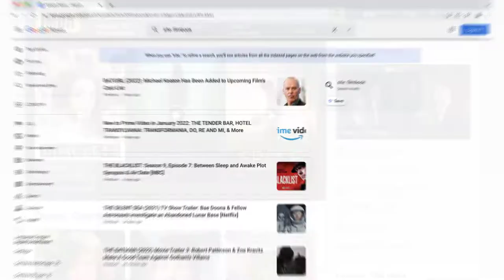THE LAST THING MARY SAW (2021) Movie Review | Reaction & Ending Explained | Fantasia Film Festival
A The Last Thing Mary Saw movie review from the 2021 Fantasia Film Festival. This The Last Thing Mary Saw review is for the 2021 movie directed by Edoardo Vitaletti and starring Isabelle Fuhrman, Rory Culkin, and Stefanie Scott. I hope you enjoy this The Last Thing Mary Saw film review and watch to the end to hear all of our thoughts on this film. Tell us what you thought by using the thumb scale.

Hashtags for this video